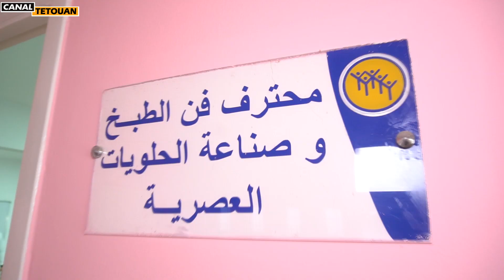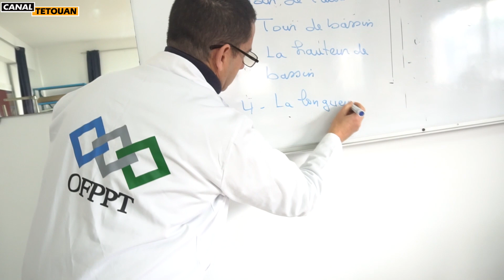مركز تكوين و تأهيل المرأة بمرتيل الذي دشنه الملك محمد السادس نصره الله